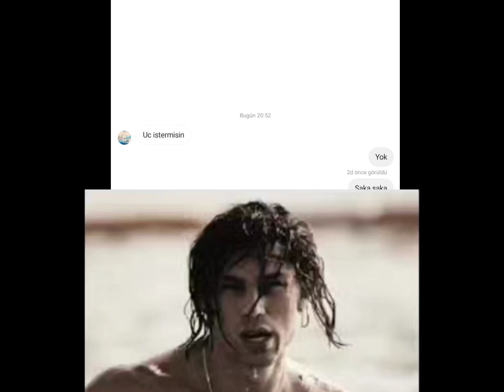Ben iyisi değilim😎🗿